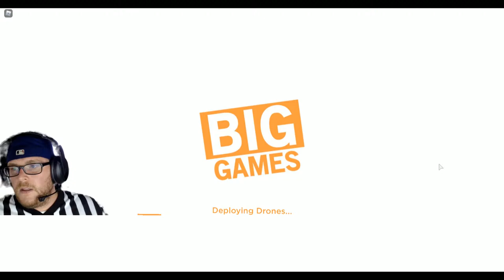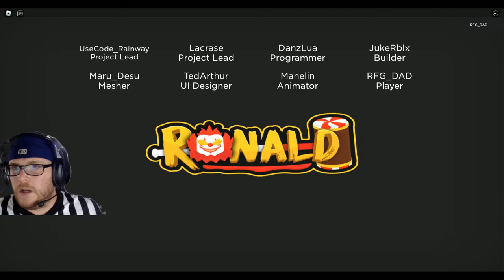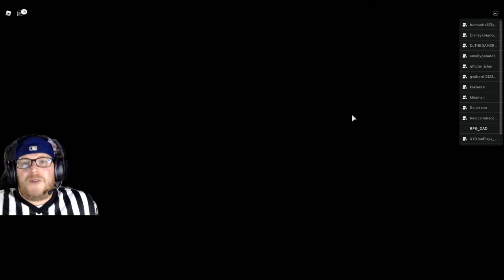PLAYING ROBLOX PIGGY & RONALD LIVE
I am Playing ROBLOX PIGGY & RONALD today in my LIVE STREAM
Please join me in playing Roblox Piggy and Roblox Ronald LIVE!

You have to escape Piggy and uncover the mysteries surrounding the beast!
🍔 Ronald went from flipping burgers in the back to killing everyone! He's coming! Runaway and find the keys and escape before he finds you! 🏃

ROBLOX GamerTAG: RFG_DAD

RFGaming Really FUN Gaming